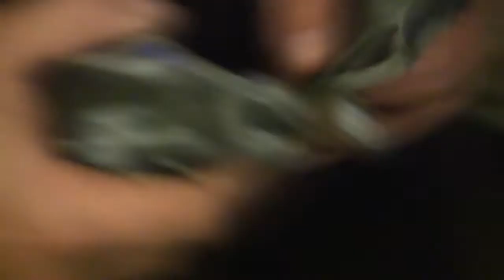Star Trek Playmates MK VII Medical Tricorder GMProps Upgrade Tutorial Part 1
Here is part 1 of the tutorial build upgrade on the Playmates Medical Mk VII Tricorder.

In this segment, I test the electronics, remove the innards, and cut the holes required for the upgrade.

Check out youtube user Gerhard Mros for more fantastic electronics circuits or to order one email GMprops at gmros (@) cogeco.ca